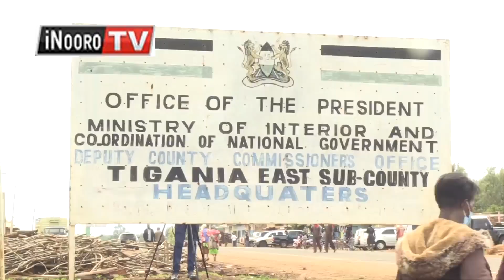Athuri a ndundu ya Njuri Ncheke kũrũrũngana wabici-ini ya DCC thutha wa andũ 6 kũragwo Tigania E.